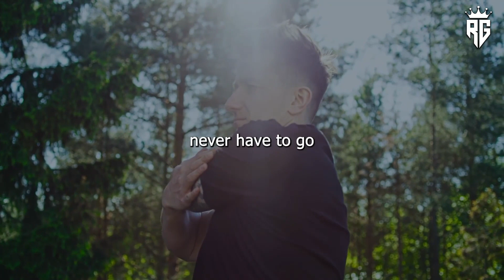What is Your Why | Powefull Motivational Speech - Motivational Video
Welcome to "1 Rise 2 Grind" - Your Premier Destination for Empowerment and Encouragement! We deeply believe in the potency of taking small steps toward monumental dreams.

🌟 About Us:
Here at "1 Rise 2 Grind," we are fervent advocates for the potential of dreams, the resilience of determination, and the exhilaration of accomplishing your aspirations. Our platform transcends being merely a channel; it's a thriving community, a driving force, and a transformative mindset.

Spoken by:
Eric Thomas

If this video has ignited inspiration within you, remember to express your appreciation with a thumbs up, share it with your circle, and become a part of our community by subscribing for more impactful content. 🔔

Video Credits:
All visual content featured holds licenses secured through either CC-BY or sourced from reputable stock footage platforms.

Can't Hurt Me: Master Your Mind and Defy the Odds
David Goggins

The Subtle Art of Not Giving a F*ck

Atomic Habits

You Owe You: Ignite Your Power, Your Purpose, and Your Why